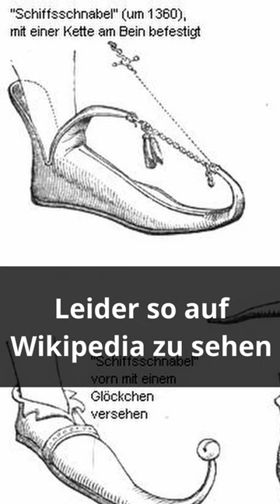Der Schnabelschuh - Geschichtsfenster: Die schnelle Quelle